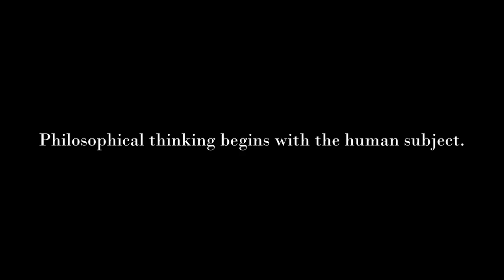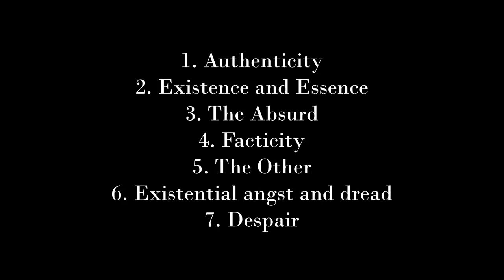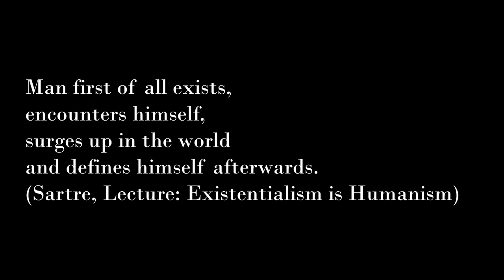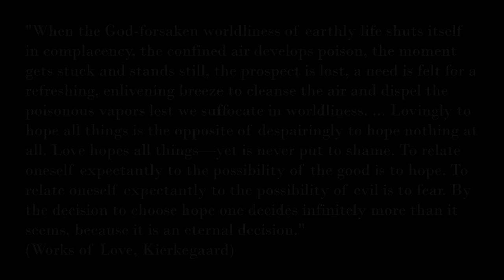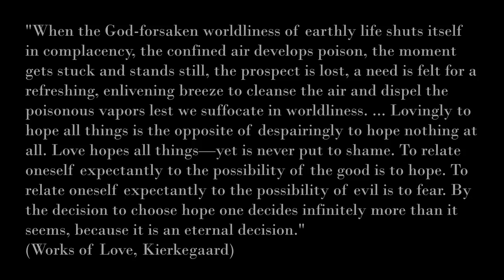Existentialism - The Important Mechanism Behind Meaning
An exploration into existentialism and the mechanism with which we create meaning. Through an understanding of our psychology and our connection to the world we can rise above our limiting beliefs to craft a meaningful life.